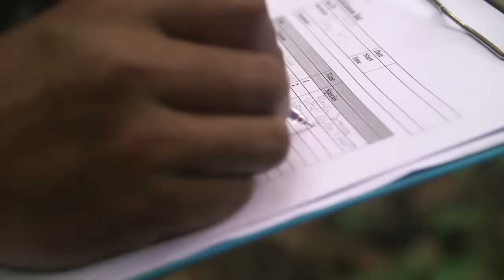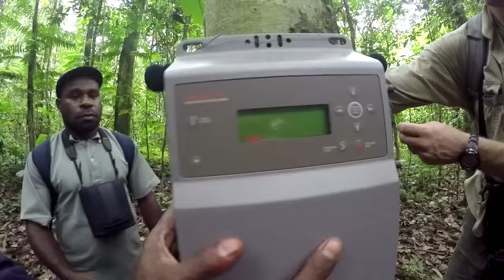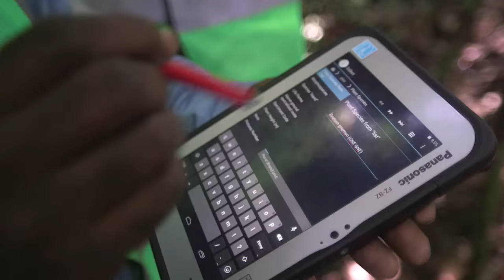Papua New Guinea: First National Forest Inventory and Biodiversity Survey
Papua New Guinea is embarking on its first national forest inventory (NFI) under the arrangements for reducing emissions from deforestation and forest degradation (REDD)+. The inventory will include not only activities for measuring timber volume and estimating carbon stocks and greenhouse gas emissions but also, significantly, a protocol for the first survey of the nation’s forest biodiversity.
The combined inventory will make it possible to assess the trade-offs between protecting biodiversity and reducing emissions, in order to promote sustainable forest management and improve local forest community livelihoods.
The data produced by Papua New Guinea’s NFI will be instrumental in developing sound government policies to sustainably manage the nation’s biodiverse forest heritage, on which most of the nation’s population depends, for the benefit of present and future generations.